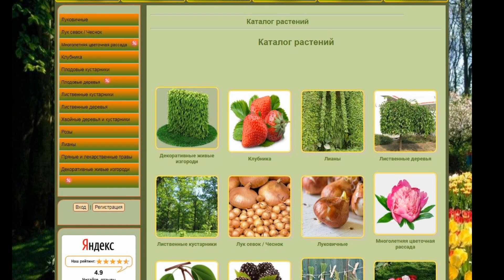Дачный влог. Сажаю растения. Наконец-то достроили ПЕЧЬ-МАНГАЛ